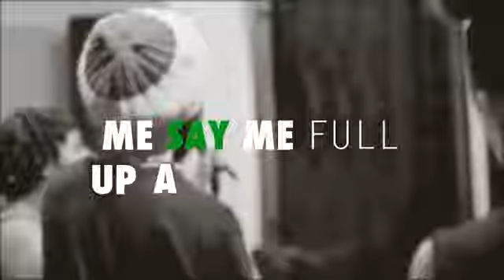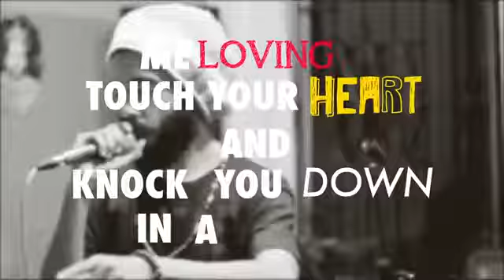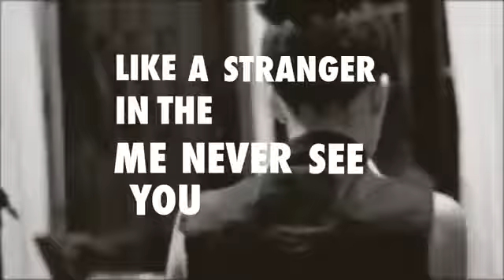REGGAE RAP Protoje - Shot By Love feat. Toian